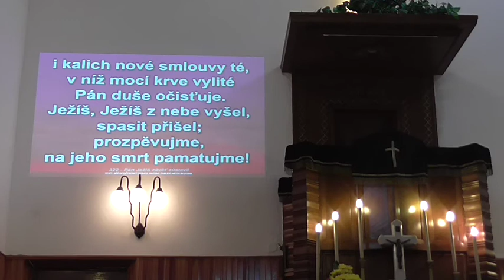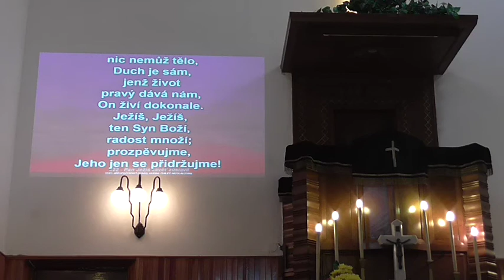Bohoslužby - Zelený Čtvrtek, ČCE a.v. Český Těšín